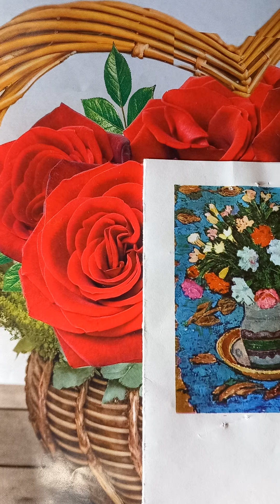Benito Pérez Galdós-Marianela.20.Lumea Nouă